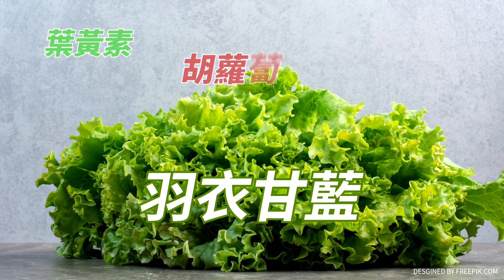【Cti Talk｜張競】胡扯!美將援台"敏感軍備?"張競狠批網傳不可信!